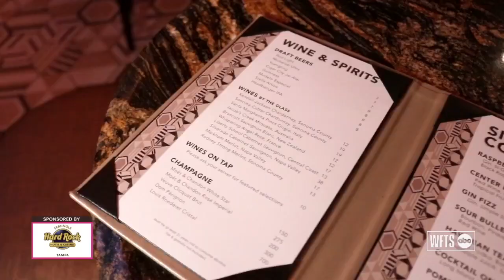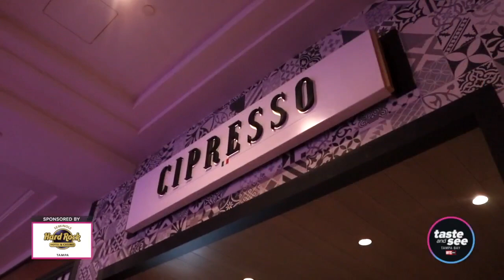Night Out at the Hard Rock | Taste and See Tampa Bay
Get a drink, grab a bite and enjoy a wide range of entertainment at the many venues and lounges at the Hard Rock!